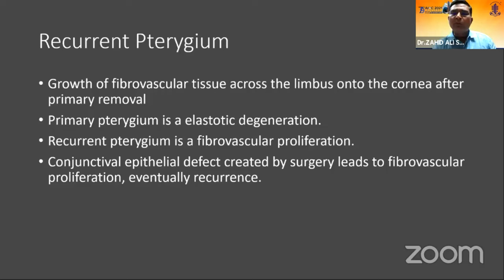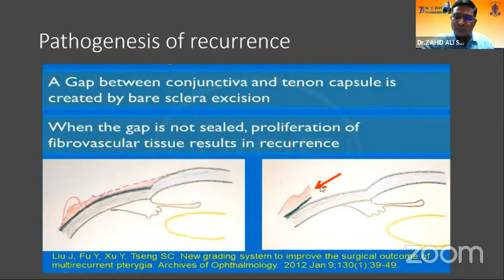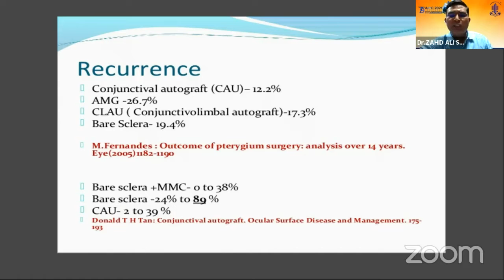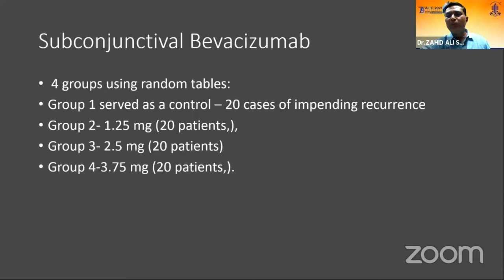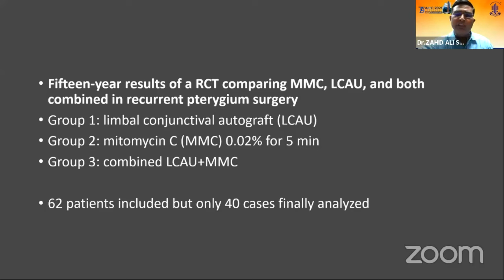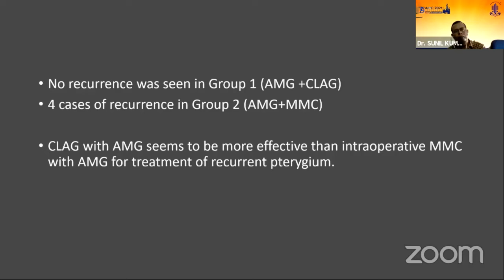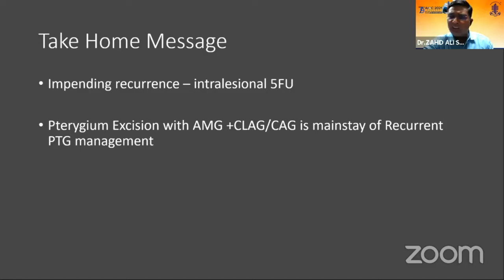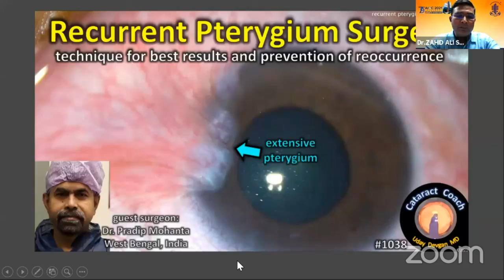AIOC2021--Topic -IC26-Dr ZAHID ALI SIDDIQUI